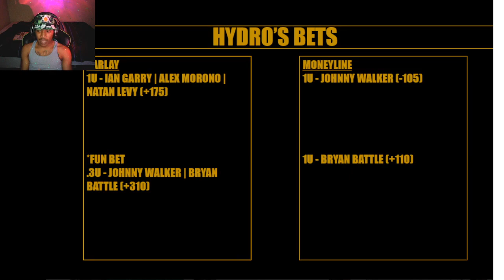UFC FIGHT NIGHT | ROZENSTRUIK VS ALMEIDA | BEST BETS